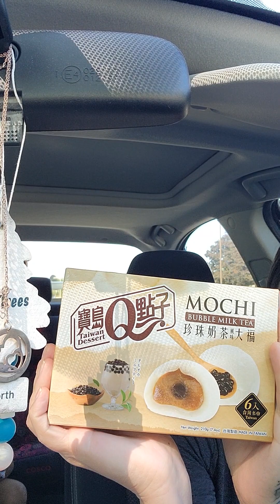Five Below Snack Haul!